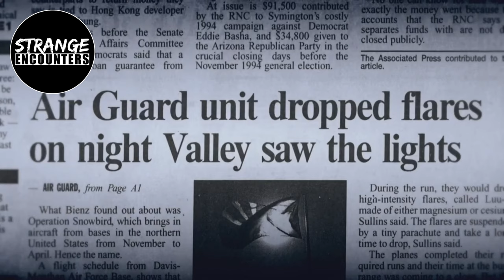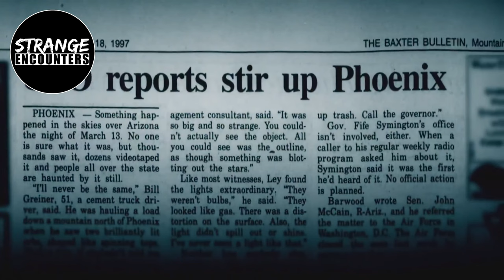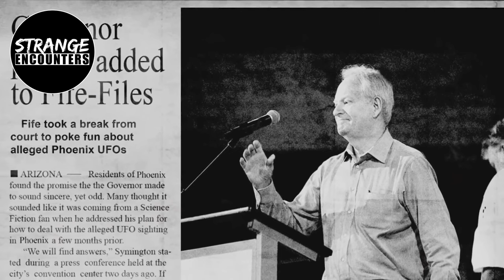Mysterious Alien and UFO Encounter Stories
Welcome to another new episode of Strange Encounters, where we continue to delve into the bizarre and unexplained world of alien and UFO encounters. In this episode, we bring you some of the most incredible and mysterious stories from around the world, shared by people who have had close encounters with extraterrestrial beings and their spacecraft. From strange sightings in the skies to eerie encounters with alien entities, these stories are sure to leave you on the edge of your seat.

This episodes' Famous Encounters segment takes a look at:
The Phoenix Lights UFO Incident 1997

The Phoenix Lights UFO incident refers to a series of mysterious events that occurred on the evening of March 13, 1997, in and around the Phoenix, Arizona area. The incident is considered to be one of the most significant and widely witnessed UFO sightings in modern history and has remained a topic of debate and speculation for many years.

Chapters:
00:00 Introduction
01:06 Aliens Wearing Hooded Outfits
06:21 Strange Events (Mantis Being)
08:13 UFO Up Close
16:18 Abduction 2015 California
22:50 Famous Encounters - The Phoenix Lights 1997
28:09 Outro

Some Media such as Audio, Video and
Still Images provided by: